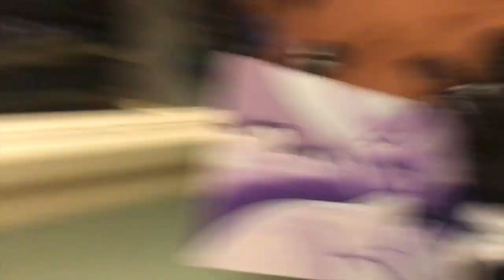HE LOSES HIS MIND!!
Jason goes crazy on David and other stuff happens lol